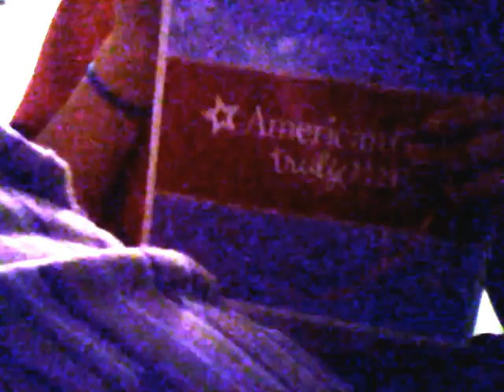How to make a american girl doll pizza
Check out my awesome video on how to make a AG doll pizza!